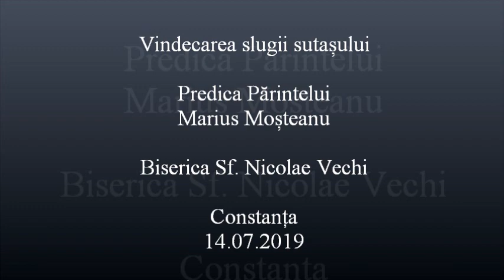Vindecarea slugii sutașului - Predica Părintelui Marius Moşteanu - 14.07.2019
Vindecarea slugii sutașului - Predica Părintelui Marius Moşteanu de la Biserica Sf. Nicolae Vechi din Constanţa - 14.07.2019